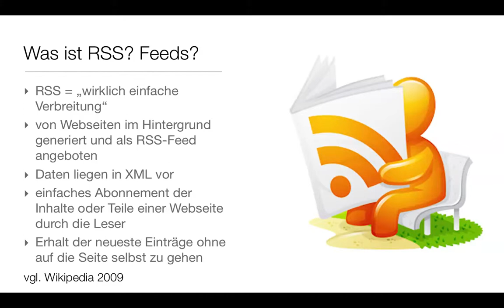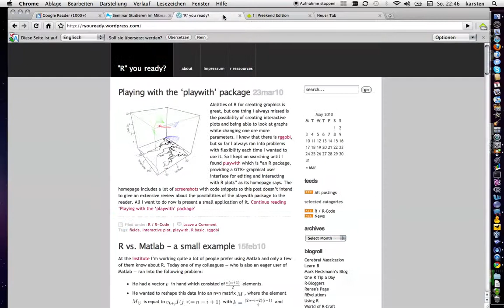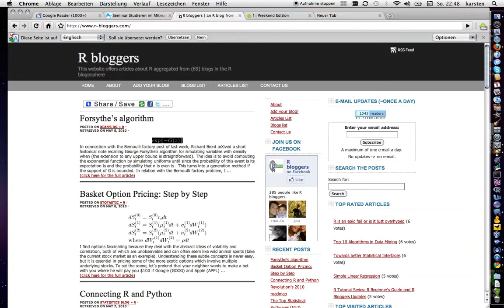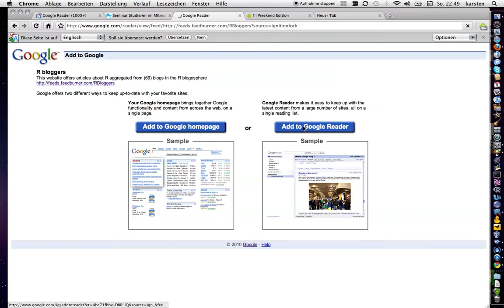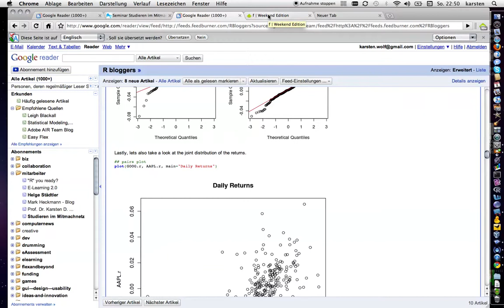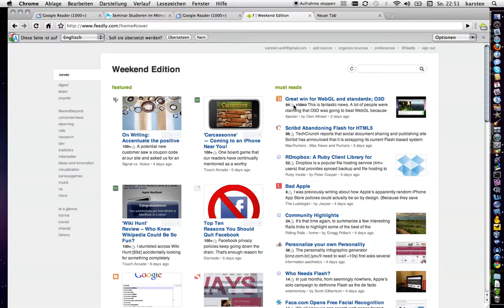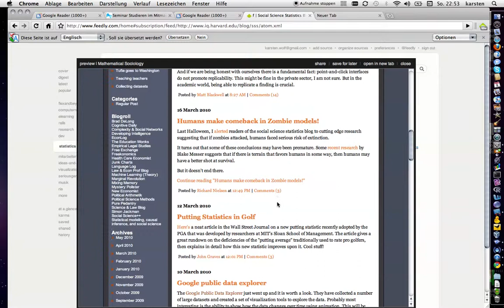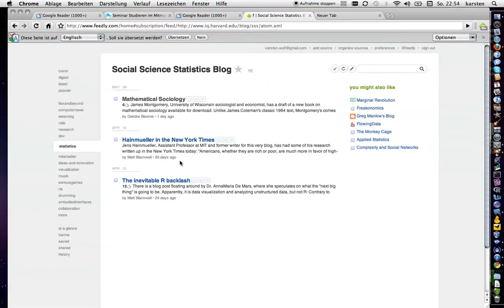Modul C Episode 3 - RSS oder die persönliche Webzeitung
Ich erkläre kurz, was ein RSS-Feed ist und zeige das ganze in der Praxis mit dem Google Reader sowie Feedly.